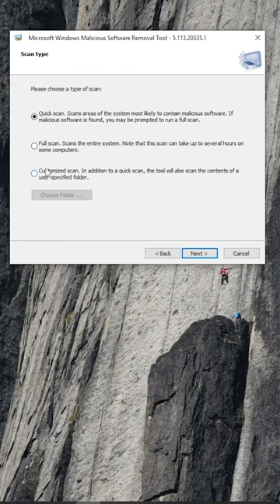Free 🤫 Antivirus ⚡️For windows 🔥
Free Antivirus Software 2023 for all Devices

No need to buy Antivirus | It's Already Free 🤫